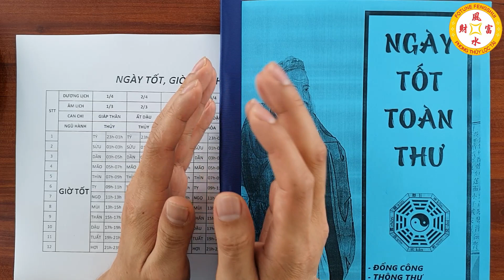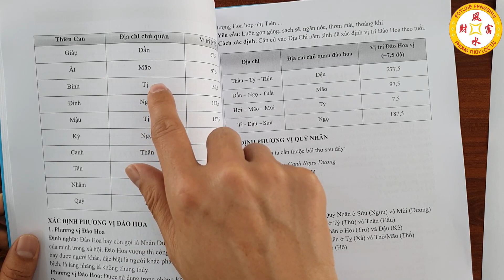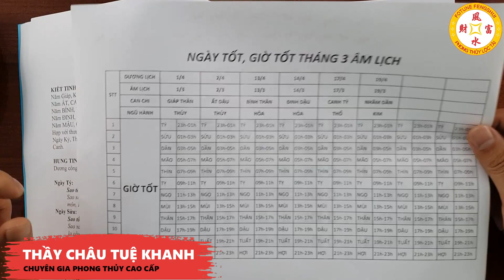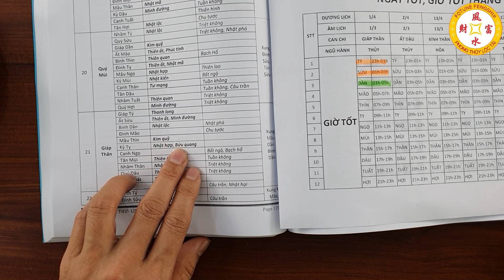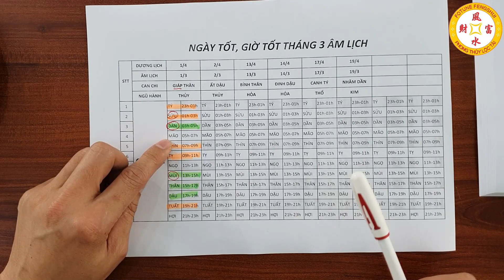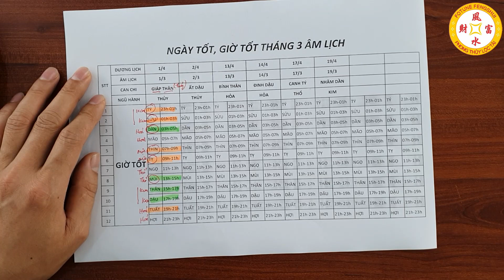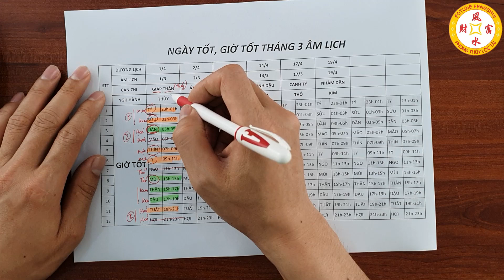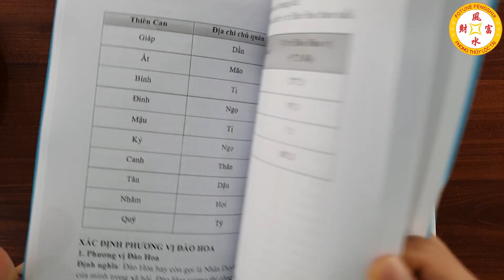Hướng Dẫn Tự Học Xem Ngày Giờ Tốt Xấu Trọn Đời: Bài 3 - CHỌN GIỜ TỐT Theo Ngày Tốt Toàn Thư